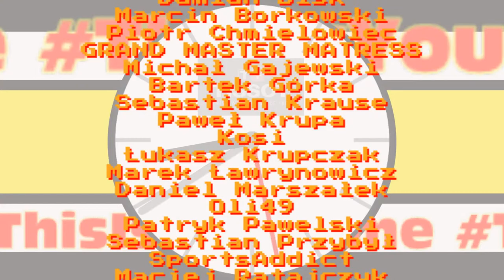🏀🎙️📻 Podcast Specjalny Live #153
▶▶▶▶PATRONITE◀◀◀◀

Podcast Specjalny jest sponsorowany przez szwajcarską markę Tissot - oficjalnego chronometrażystę ligi NBA!

Intro - motionboy - Epilepsy
Outro - motionboy - iceman

💰Patroni Podcastu Specjalnego Live💰:
Jakub Barszczewicz
Damian Blsk
Marcin Borkowski
Piotr Chmielowiec
GRAND MASTER MATRESS
Michał Gajewski
Bartek Górka
Sebastian Krause
Paweł Krupa
Kosi
Łukasz Krupczak
Marek Ławrynowicz
Daniel Marszałek
Oli49
Patryk Pawelski
Sebastian Przybył
SportsAddict
Maciej Ratajczyk
Dominik Rączka
Wojciech Szczerbowski
Vincent Vega
Piotr Wojciechowski
Łukasz Wojtkowiak

TOP5 GM:
① Piotr
② Stanisław Wybraniec
③ Karku
④ GreenLukas
⑤ malygurka